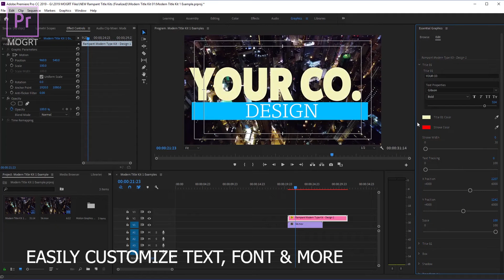Rampant Design Modern 01 Title Kit Promo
Introducing Rampant Title Kits. Your one stop shop for all your title needs!

Modern Title Kit 1 was designed for everyone creating video. Easy to use titles. Change the text, font, color, size, and so much more. Designed for Premiere Pro CC 2019 (or later).